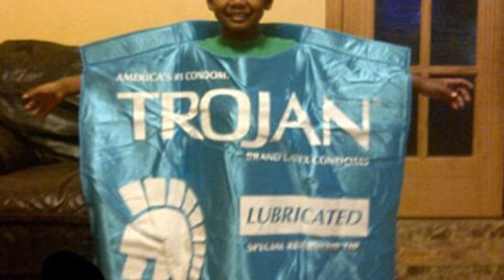Top 10 Worst Parents - Part 3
There are some pretty terrible parents out there that definitely shouldn't be raising children. Here is another top 10 list of the worst parents.

VIDEO EDITED BY:

Dylan Lamovsek